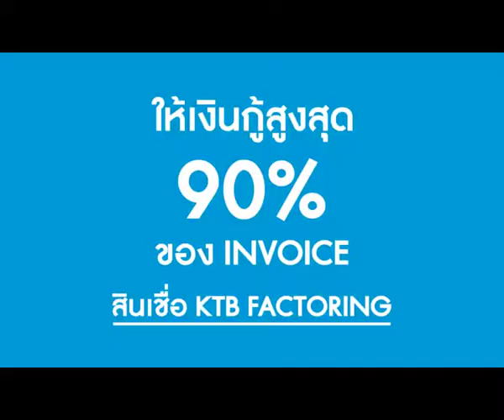KTB SME - สินเชื่อ KTB FACTORING